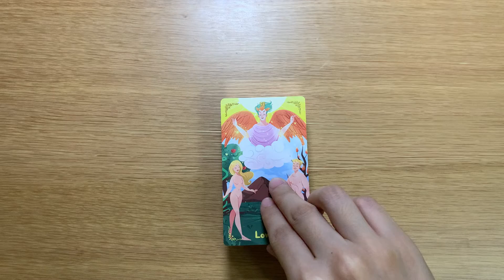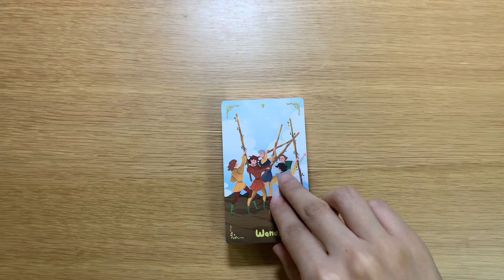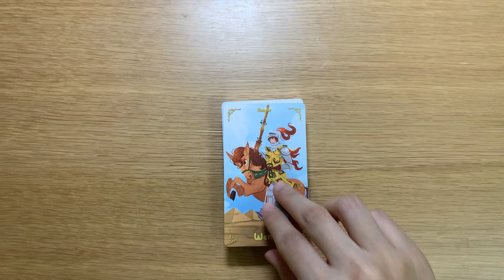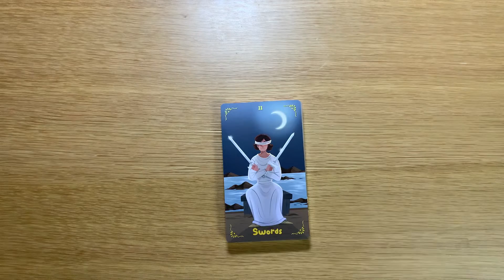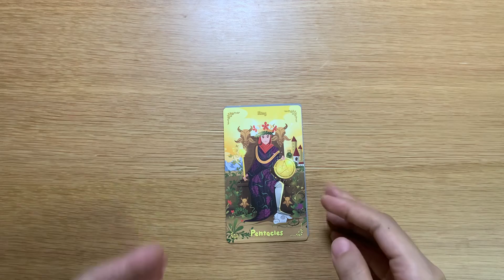Desney Tarot Deck (Pocket Size)| 塔羅牌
Desney Tarot Deck (Pocket Size) by Eugene Leong